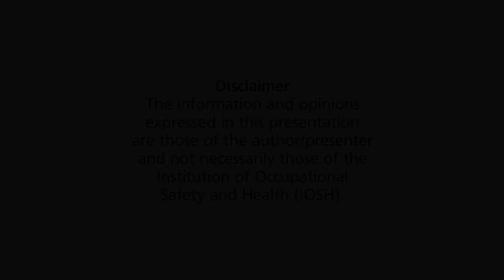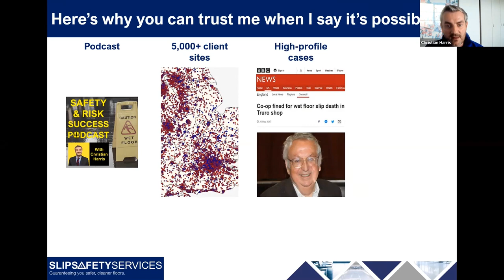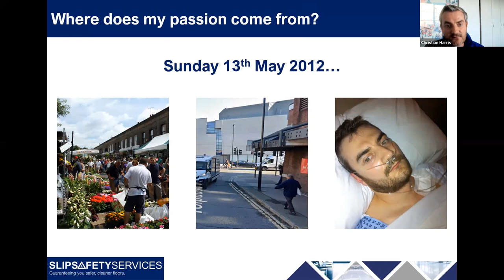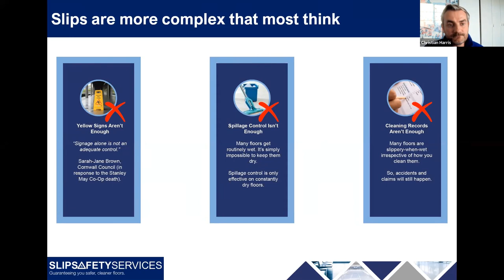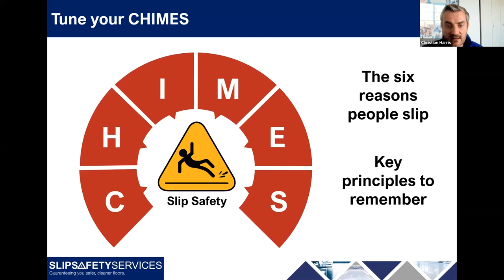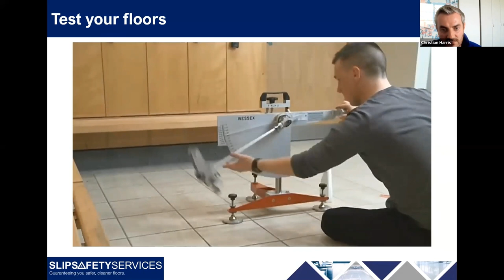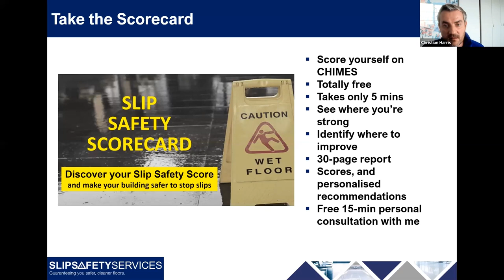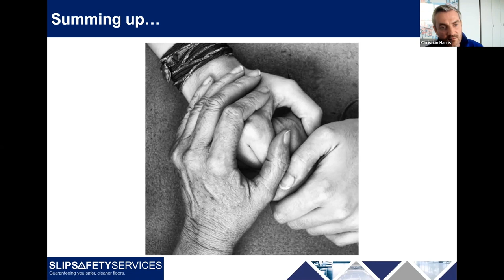Preventing Slips and Trips in the workplace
Slip Safety Services are stopping over £10m of claims each year through award-winning methodology. They partner with insurers, brokers, lawyers, architects, floor suppliers, H&S consultants and other key stakeholders to educate on the importance and complexity of slips. Their 5,000+ client sites range from shopping centres to hotels, from independent schools to restaurant chains, from local authority leisure centres to train stations.

In this webinar Christian will discuss the law relating to slips and trips, give practical advice on how to prevent slips and introduce ‘CHIMES The Six Sources of Slips’.

Presenter:
Christian Harris - Founder and CEO, Slip Safety Services